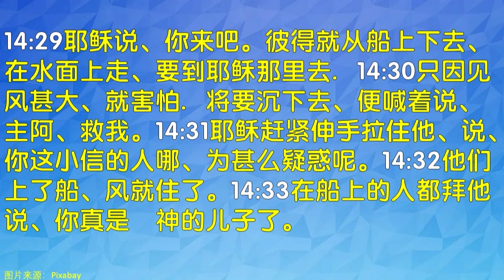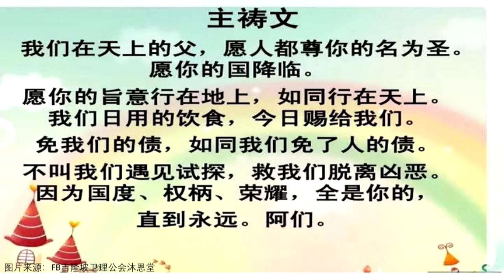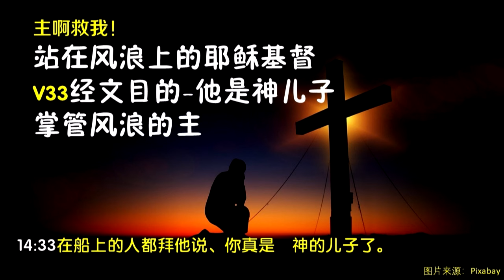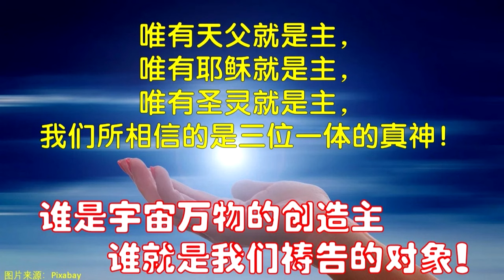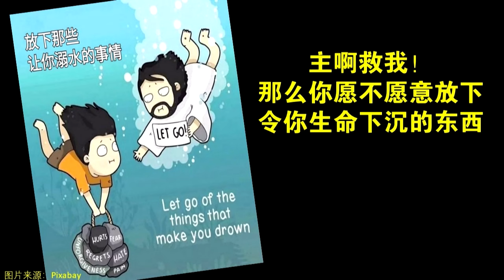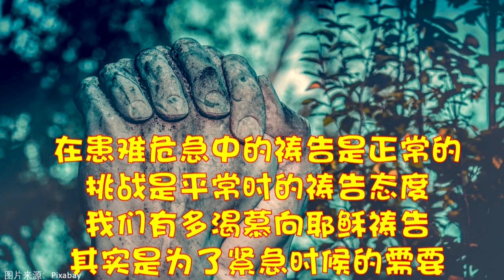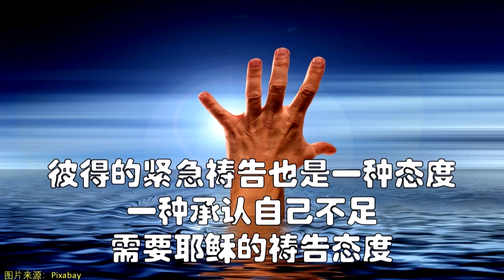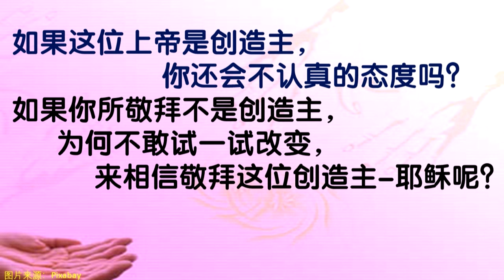最短的祷告 | 容浩然牧师